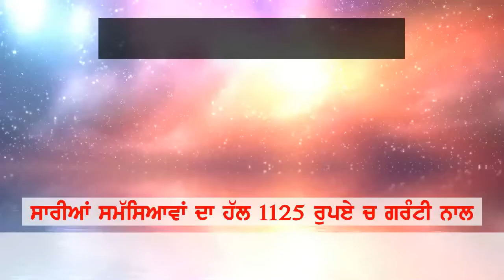chatt diggan naal masum di gyi jaan